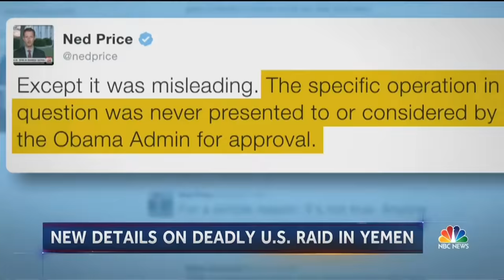What Went Wrong in Yemen: New Details On Deadly Raid That Left Navy SEAL Dead | NBC Nightly News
Military and intelligence officials are assessing the information gathered from the raid in Yemen, as new details emerge on what went wrong, leaving civilians, including children, dead.